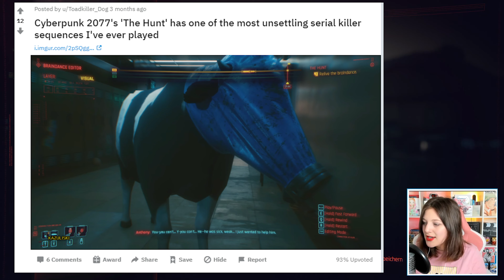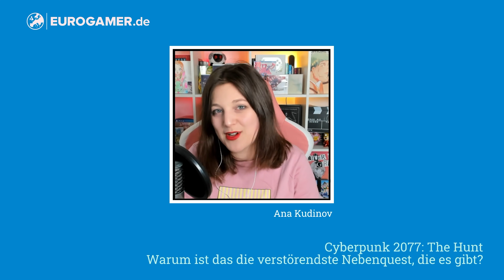Verdammt verstörend: So wurde ein Junge zum Entführer | Cyberpunk 2077: The Hunt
Dass Cyberpunk 2077 schon immer mit der Psyche spielen wollte, war von Anfang an klar.
Aber das, was bei der Nebenmission The Hunt passiert, kann man sich mal genauer ansehen.

Wir finden die Mission nämlich richtig verstörend! Was meint ihr?
0:00 Intro: Was bisher geschah..
4:47 Gameplay: Auf der Edgewood Farm
9:10 Peter Pan, Tinker Bell und die Entführung ins Nimmerland
17:07 Cuphead's gone wrong
23:00 Anthony Harris
25:30 Outro: Auf Nimmerwiedersehen, Edgewood und Haywood!